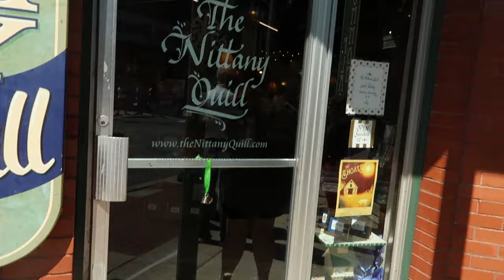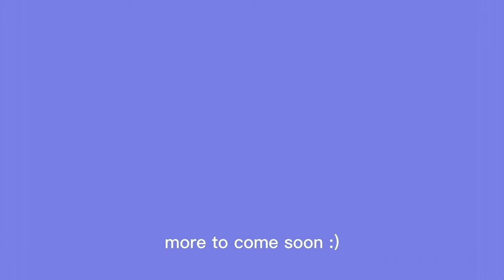penn state freshman MOVE IN VLOG | east renovated dorm tour, convocation, and new friends (2023)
come with me as i move into my college dorm at penn state university! i'm sorry this video is so late. watch me move into my east renovated dorm and give a dorm tour, complete with a bathroom tour, as well as attending convocation, an engineering welcome program, and decorating and organizing my room to prep for the semester!
i promise more videos will be coming soon :)

hi! i'm charlotte, a freshman in college who has grown up watching youtube and has always wanted to make videos to document my life. subscribe to come along on this journey with me!

faq
q - what campus are you at?
a - university park
q - what major are you?
a- computer science